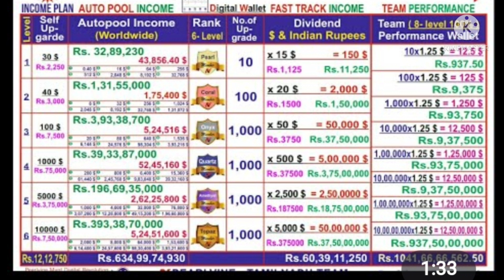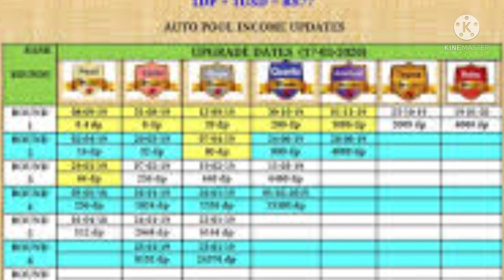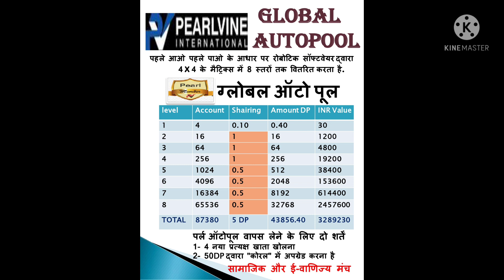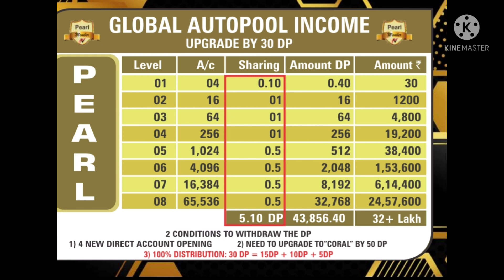☘️Most of the time that plan A does not 100% success as you expect. To prevent that